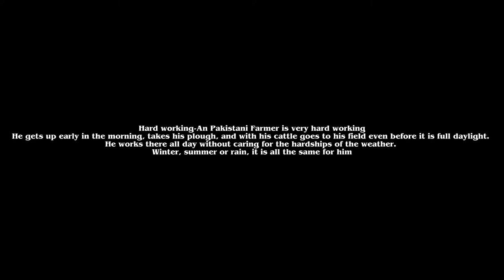Farmer's Daily Life Short Video | Muhammad Adil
Hard working Pakistani Farmer's is very hard working. He gets up early in the morning, takes his plough, and with his cattle goes to his field even before it is full daylight. He works there all day without caring for the hardships of the weather. Winter, summer or rain, it is all the same for him.